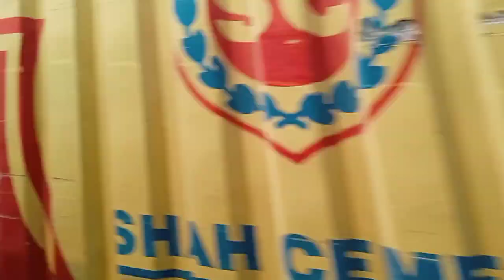একমাস# পরে সিলেট থেকে ঢাকায় ফিরলাম 😀😀😀